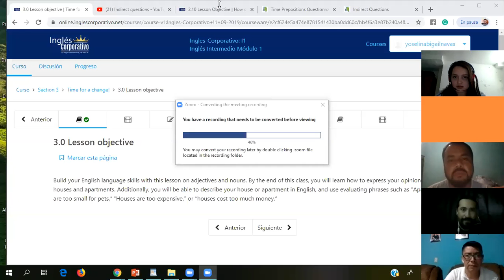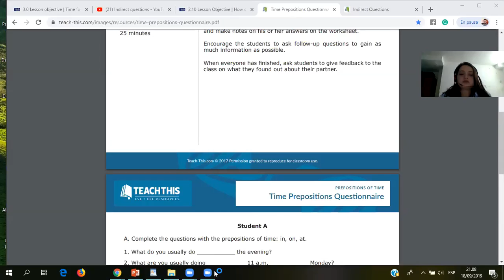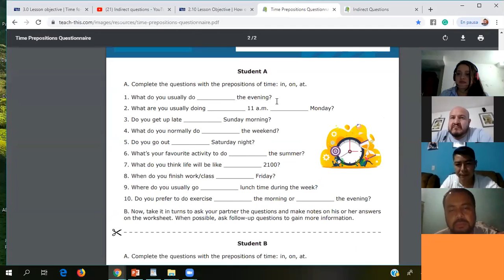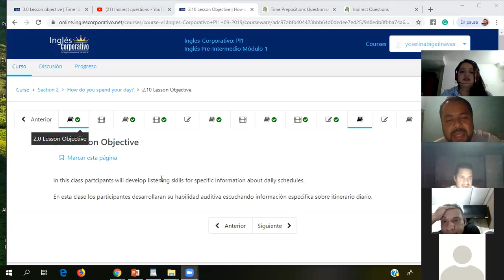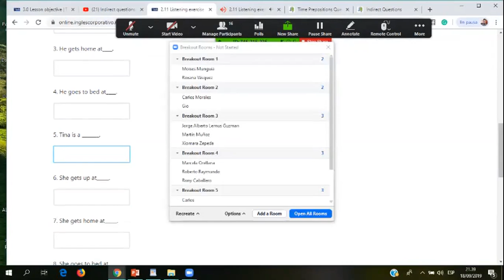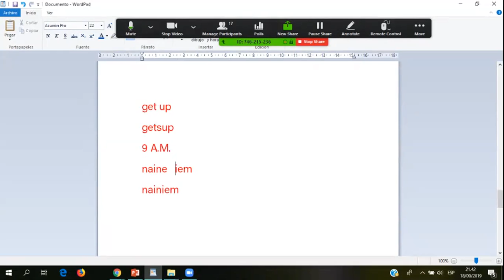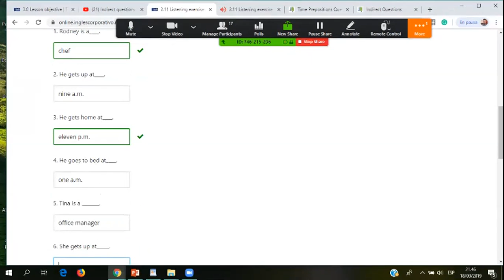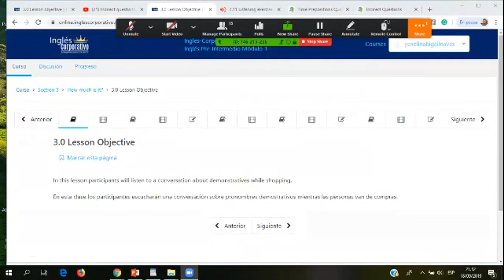Ingles Corporativo- at, in, on